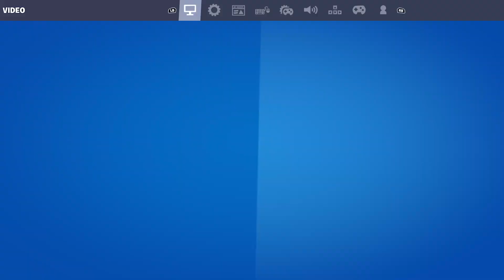YoDamaged & Rodlin Going Crazy In Wagers😈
YoDamaged & Rodlin Teams Up In A Wager

             Via  -  Rodlin

           Console Community